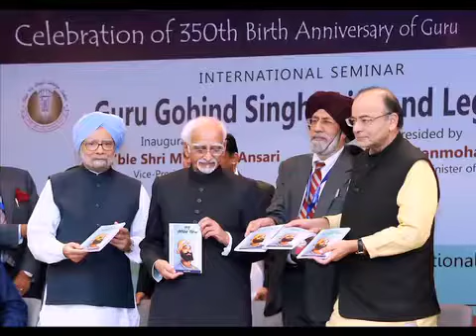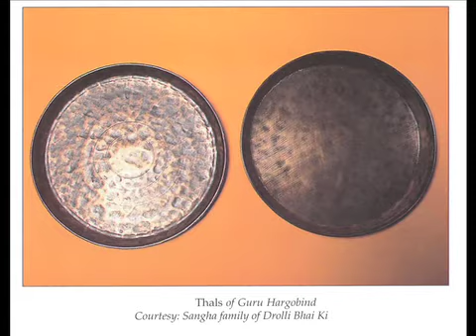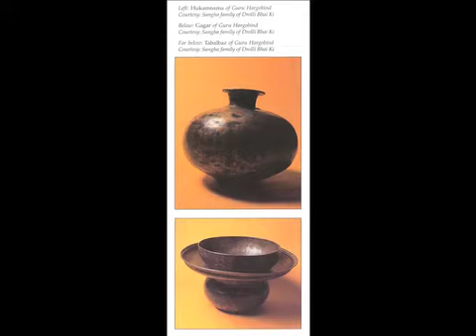Dr Mohinder Singh talks about Sikh heritage